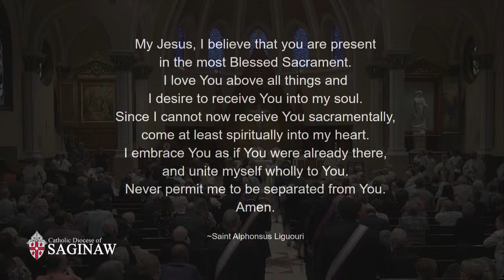Ordination Mass for Matthew Gembrowski from Cathedral of Mary of the Assumption, Saginaw